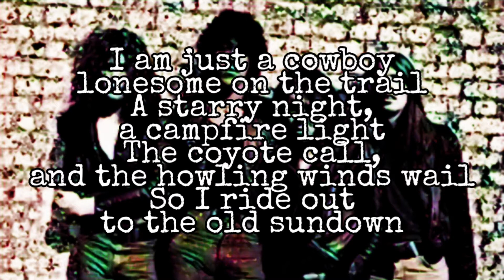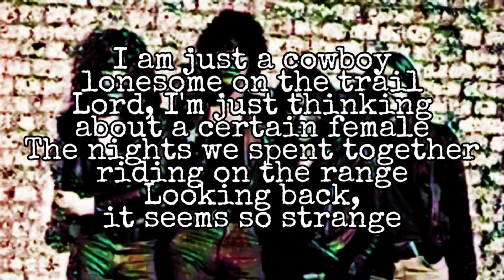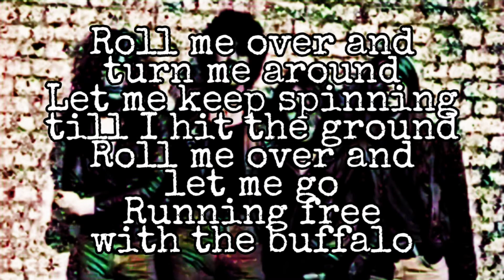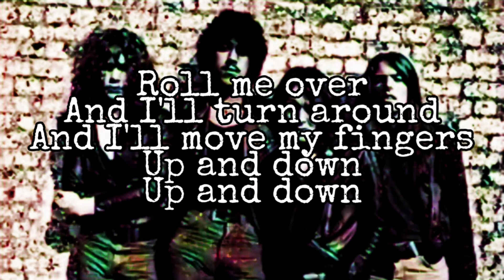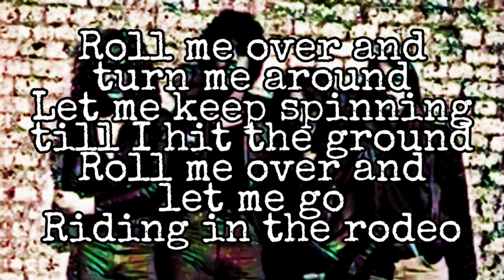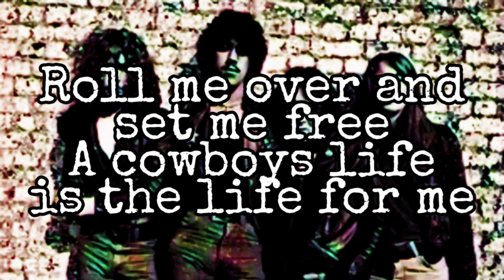THIN LIZZY - Cowboy Song (Lyric Video)